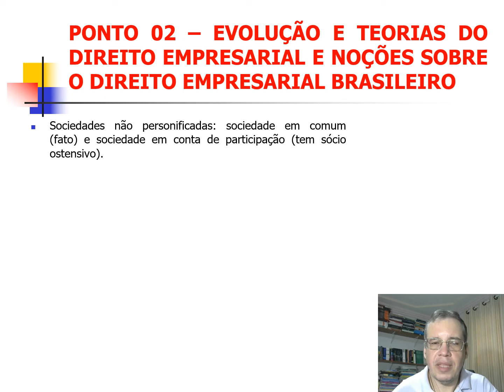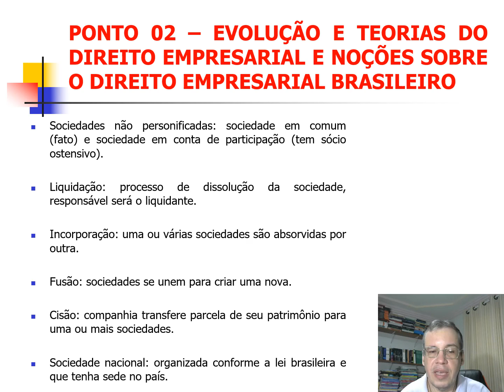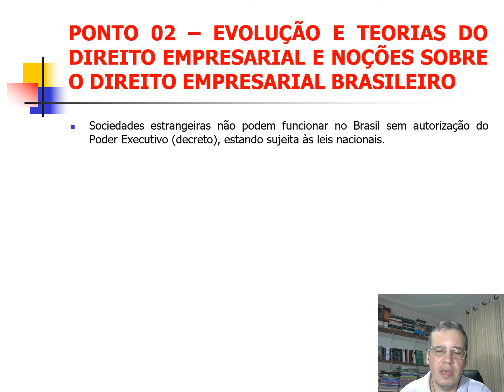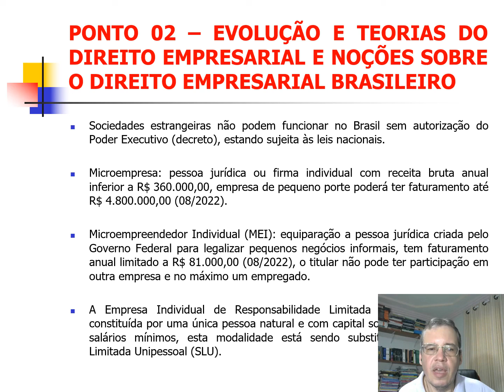Videoaula Ponto 02 - Direito Internacional do Comércio 2022.2 - parte 04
Vídeoaula do Ponto 02 – Evolução e Teorias do Direito Empresarial e Noções sobre o Direito Empresarial Brasileiro - parte 04, disciplina de Direito Internacional do Comércio, 8º Período de Relações Internacionais da ASCES-UNITA 2022.2, ministrada pelo Prof. Dr. Emerson de Assis.